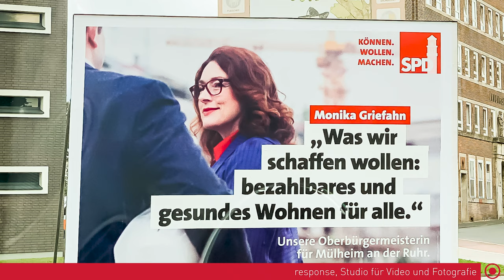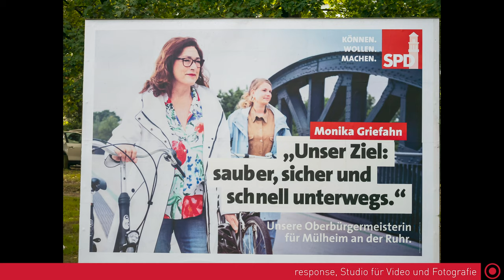Kommunalwahlen 2020 - Die häufigsten Fehler bei Plakatwerbung - Monika Griefahn vs Marc Buchholz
Heute gehts um Monika Griefahn und Marc Buchholz. Hier erfährst du, wie man Plakatwerbung besser macht!